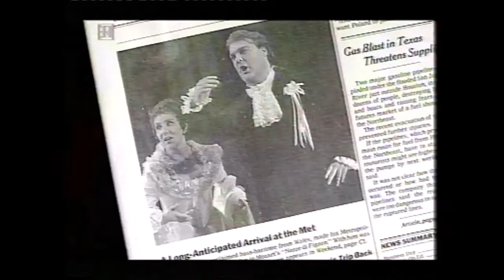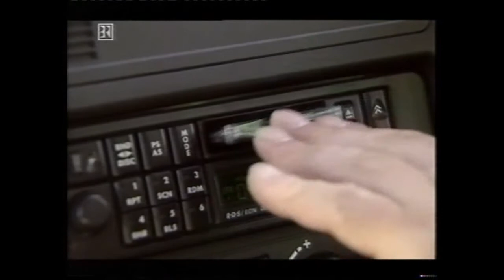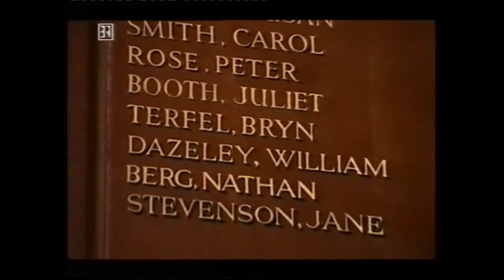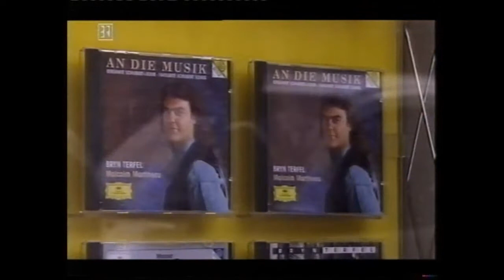Bryn Terfel 1996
Bryn Terfel Portrait 1996 (Unvollständig)

Rogers&Hammerstein u.a.
Mit Sir Georg Solti, Thpmas Allan, C. Malfitano, Peter Howard, Rudolf Piernay